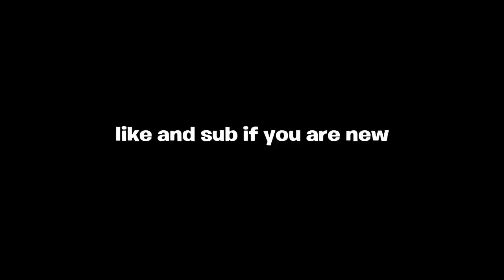The Best 60FPS Competitive Console Player